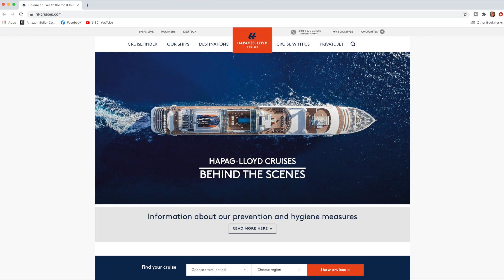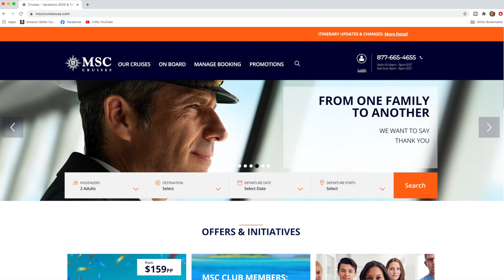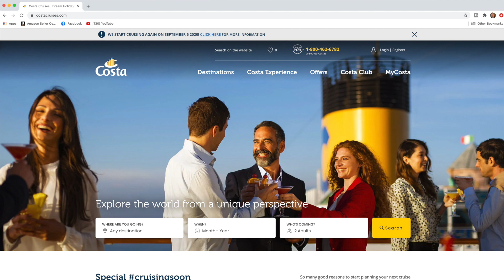Carnival Cruises Early Than November 2020?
Carnival cruise in October? Is that even possible. A Carnival Cruise spokesman has teased that we could see a US Carnival Cruise in October. All there are already 10 cruise lines cruising globally. All this and more on today's episode of the La Lido Loca Cruise Show.

Today's show is sponsored by Lensrentals.com. Use the link below for your next gear rental and make sure you use the code: Lalidoloca15 at check out for a 15% discount on your rental.